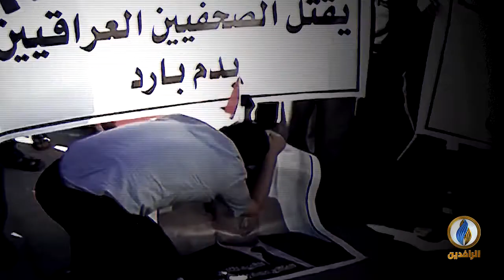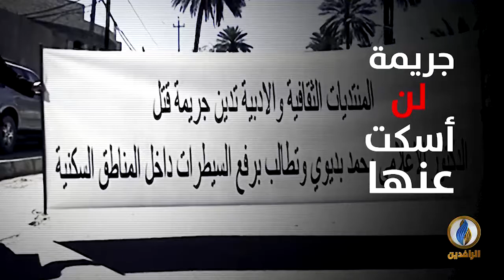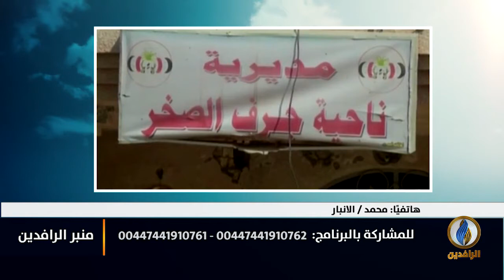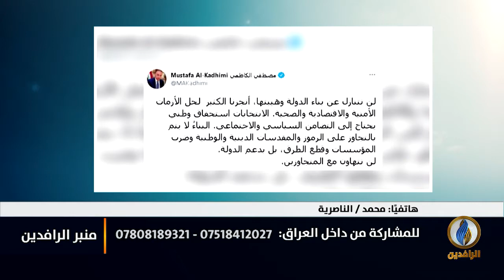منبر_الرافدين | إنهاء_الإفلات_من_العقاب.. مطلب الشعب العراقي